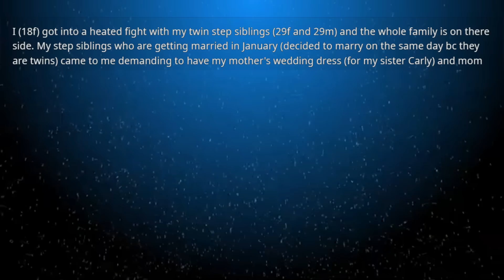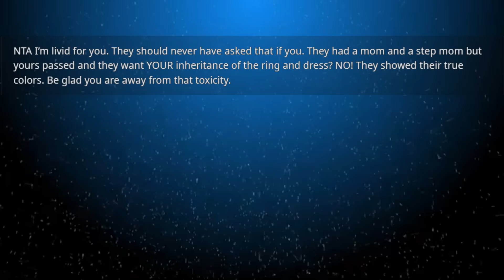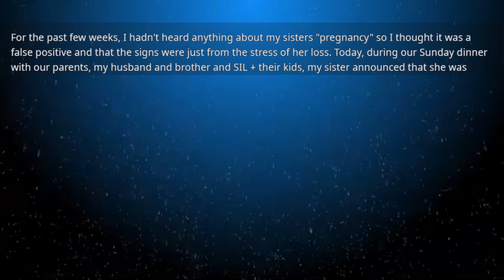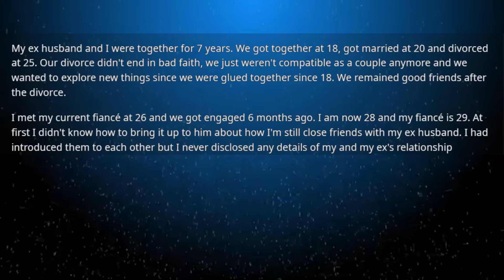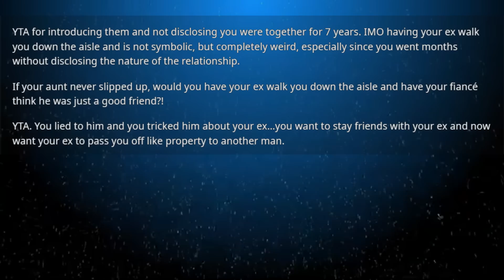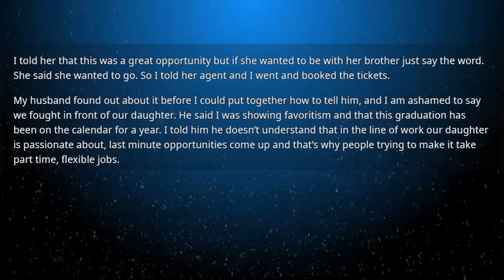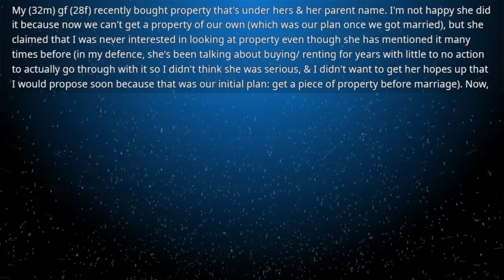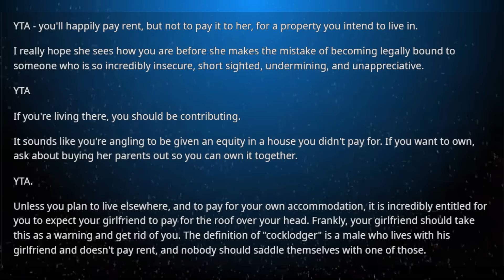Father kicked me out of the house because I refused to give my deceased mother's wedding dress & rin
Father kicked me out of the house because I refused to give my deceased mother's wedding dress & ring to my stepsiblings for their wedding